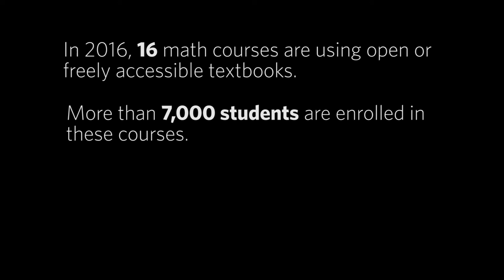Open Dialogues: Math department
The widespread adoption of open or freely accessible resources in the Math department has impacted more than 23,000 students and saved them between $1,315,000 and $2,429,000 on commercially available textbooks. While some math instructors began developing their own online textbooks in the late 90’s, most of the activity has taken place in the last five years. This fall, instructors in five math courses replaced a required, traditional textbook with open resources.